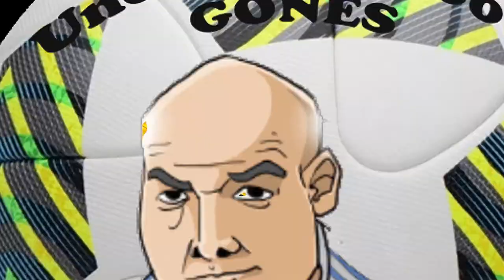#4 Objectif Europa: Un Sans Faute ???